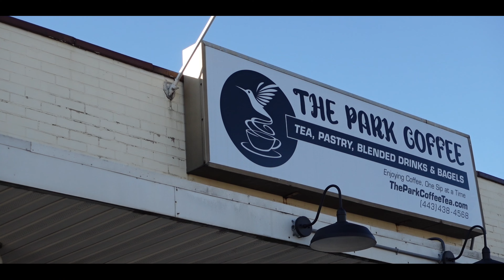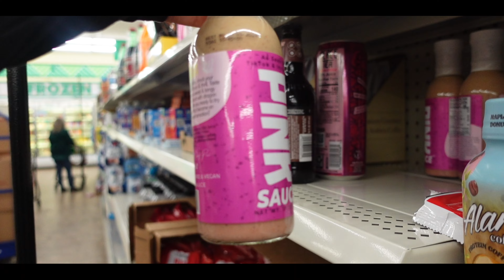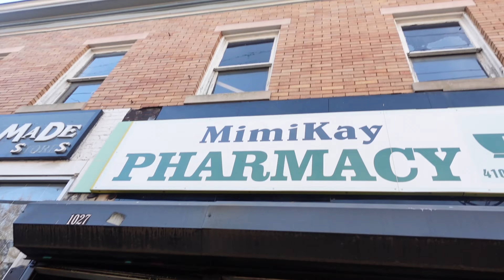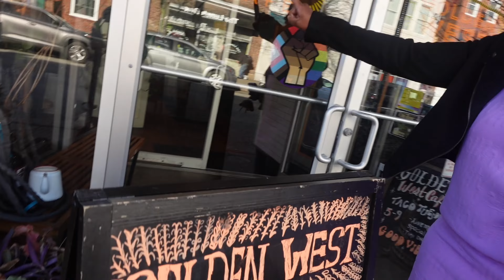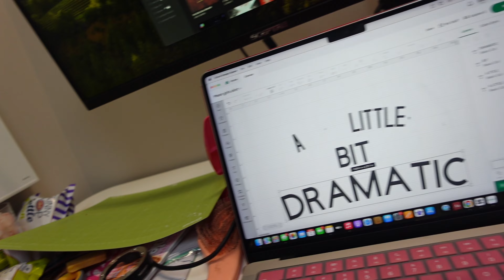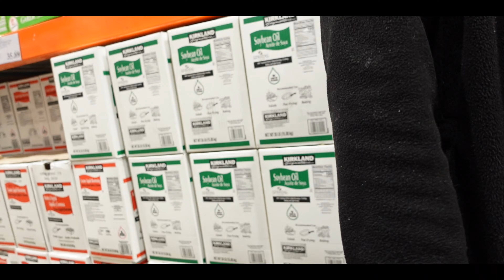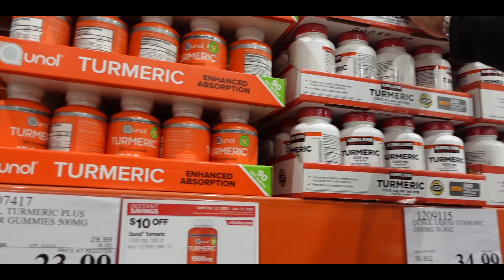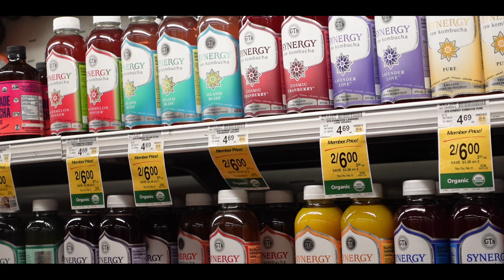PRODUCTIVE days in my life 🎀 | GYM DAY, grocery shopping, movie premiere, and testing coffee shops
I HOPE YOU ENJOY THIS VIDEO AND BE SURE TO SHOP

Thanks for keeping up with me 💋!

Don’t be afraid to shop till you drop lol❤️❤️❤️

♡ ♡ ♡ ♡ ♡INFO ♡ ♡ ♡ ♡ ♡
Ig: @BombBarbLu (The Link Is Above)